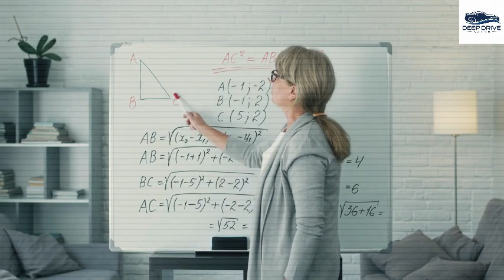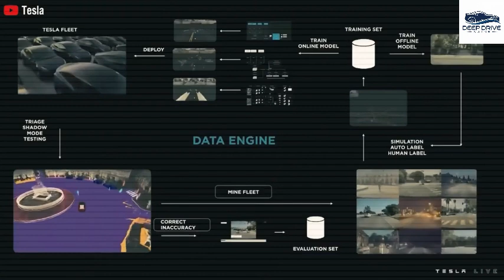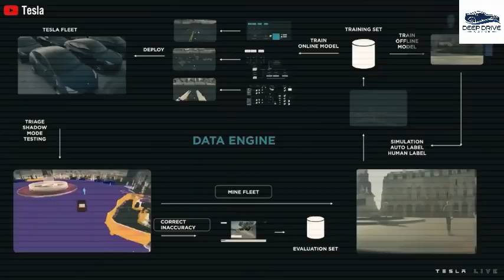Elon Musk Confirms 10K Tesla Bot Gen 3 Now Mass Produced at Giga Texas – Final Version Unveiled!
Elon Musk confirms 10,000 Tesla Bot Gen 3 units are now mass-produced at Giga Texas—and the final version has been unveiled! Get the first look at the future of humanoid robotics. Discover the groundbreaking features, specs, and capabilities of this revolutionary AI-powered robot. Whether you're a tech enthusiast or just curious about the future of automation, this is a must-watch. Don’t miss the details on how Tesla Bot Gen 3 will change industries and everyday life.